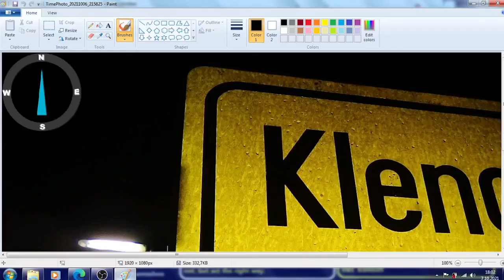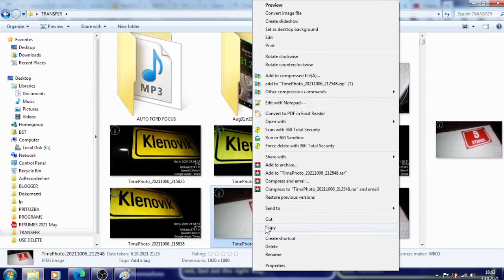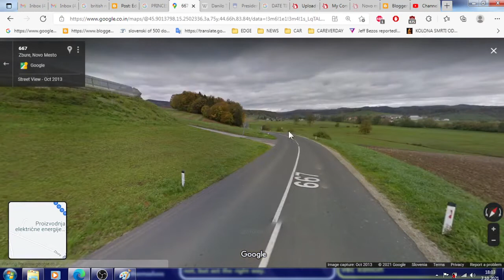Miljardne pogodbe katere sem pripeljal v Slovenijo leta 1995 in 1996 Milan Kucan Danilo Turk in osta